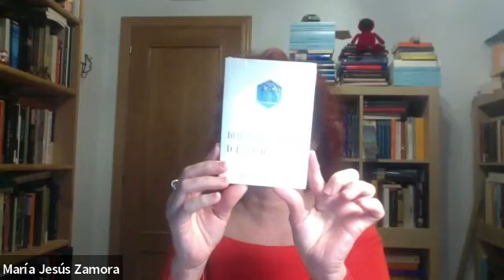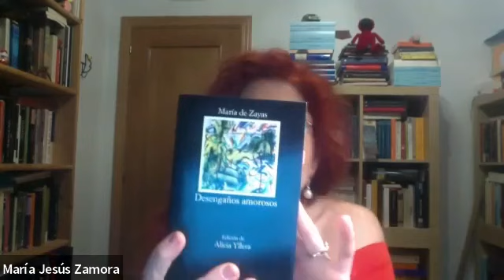Amor y magia en la narrativa de María Zayas por María Jesús Zamora Calvo